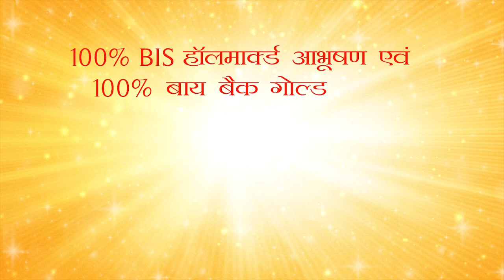देखोगे तो रोंगटे खड़े हो जाएंगे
Sarkaghat (Mandi)  A video has surfaced from Sarkaghat in Himachal Pradesh in which old woman wearing a garland of shoes around the neck,some people are forced her to roaming around the village.